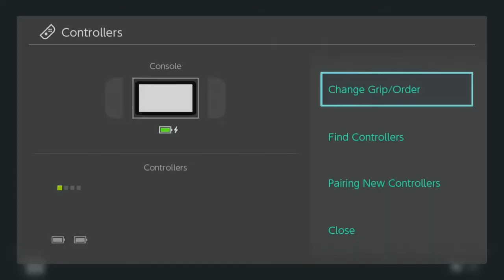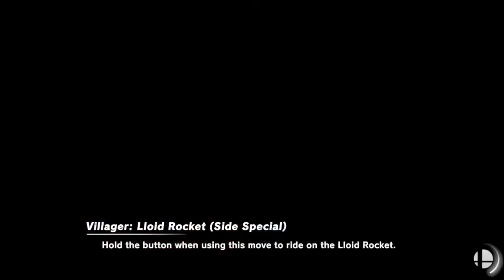Northgate HS vs New Manchester HS - Smash Bros. Ultimate - Fall 2023 - Reg Season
Live every Tuesday (League of Legends) and Wednesday (Smash) at 4 pm ET.